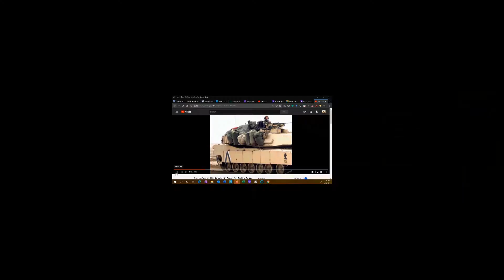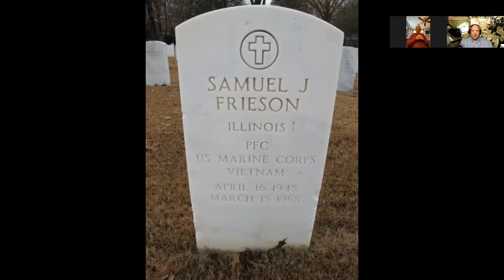100 years #32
Episode 32 of 100 years of Marine Corps Tankers features Master Sergeant Bruce Van Apeldoorn, a Veteran of the Vietnam War.

MSgt Van Apeldoorn dedicated 20 years of honorable service to the United States Marine Corps during the Vietnam War and through some tough transitional years in our Corps.

Top Apeldoorn is a decorated combat veteran for his heroism during the Tet Offensive, and in May/June of 1968, he participated in Operation Allenbrook as a Corporal. This operation would be the focus of the book “Every Marine; 1968 Vietnam - A Battle for Go Noi Island” written by Robert A Simonsen.